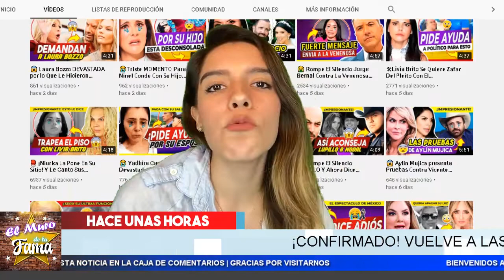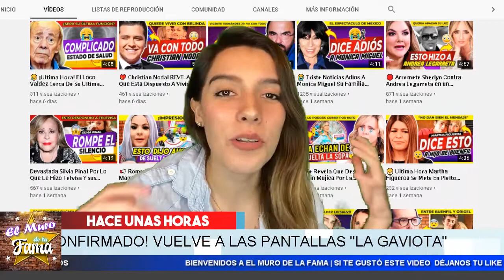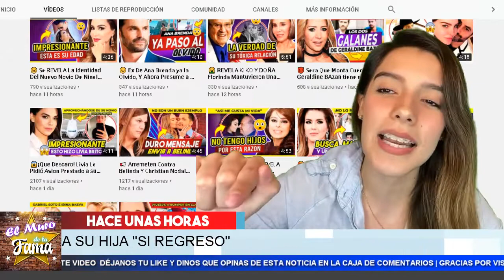😵𝗔𝗻𝗴𝗲𝗹𝗶𝗰𝗮 𝗥𝗶𝘃𝗲𝗿𝗮 𝗖𝗼𝗻𝗳𝗶𝗲𝘇𝗮 La Gaviota Regresa. 𝗘𝗻𝘁𝗲𝗿𝗮𝘁𝗲 𝗘𝗻 𝗲𝗹 𝗠𝘂𝗿𝗼 𝗱𝗲 𝗟𝗮 𝗳𝗮𝗺𝗮 😵